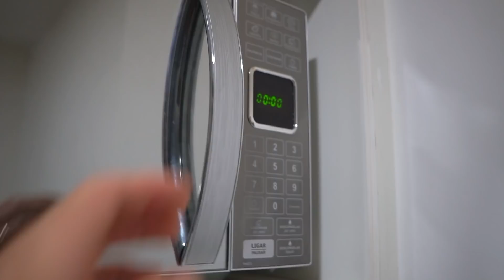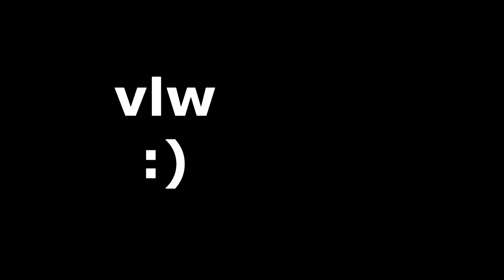SÓ DEUS PODE ME CURAR!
Site Farma forma, a melhor farmácia de manipulação, usem o cupom MAX